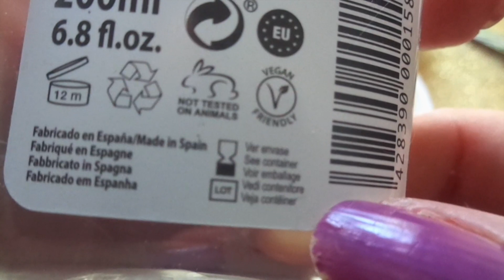¡Adiós Frizz y PUNTAS Secas !!! Nutrición TOTAL Resultado Maravilloso!